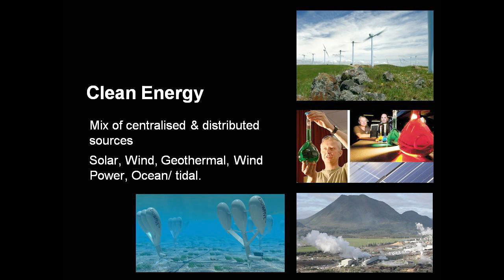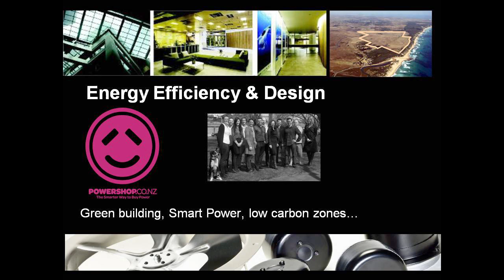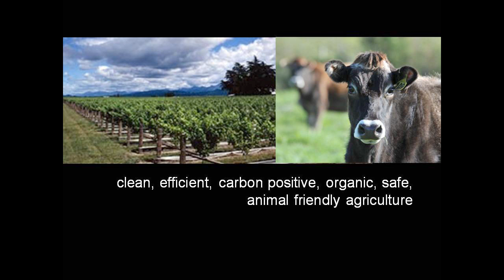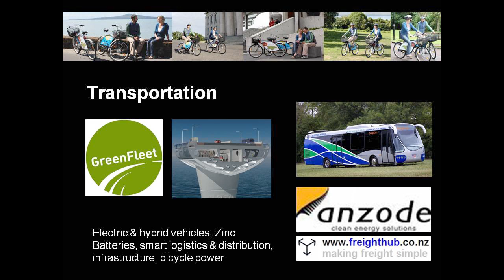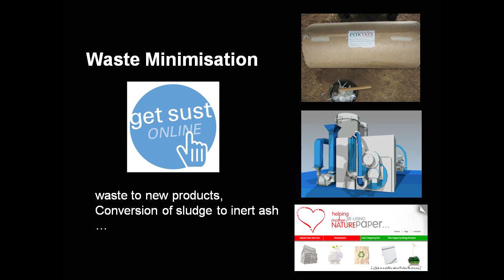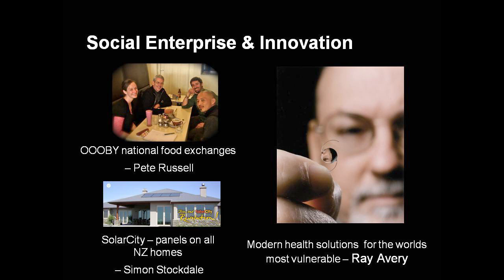Signs of Change - Keynote - Rachel Brown - Part 2